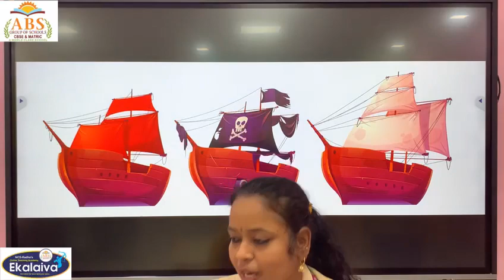KG-Rhymes-Once i had a fancy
ABS GROUP OF SCHOOLS